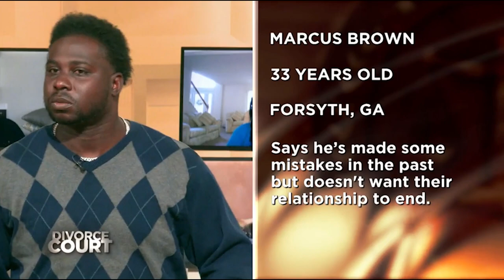Divorce Court: Lamisha O'Neal v Marcus Brown 6/6/23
Lamisha says Marcus has a habit of disappearing, he got another woman pregnant, and suspects he's still cheating. Marcus says Lamisha spies on him when he’s with his family. Tuesday at 8:30 and 9a on WBNX-TV55!